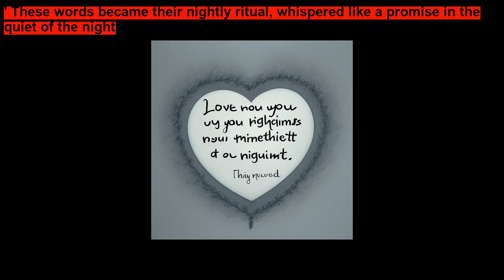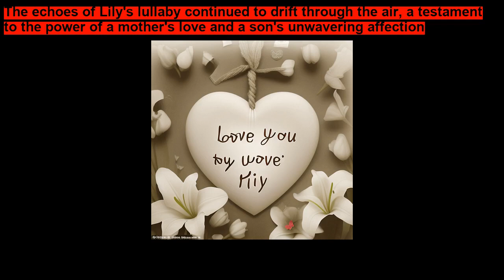Love You Forever Good bedtime stories for kids